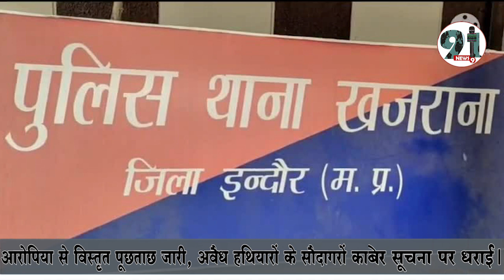अवैध देशी पिस्तौल के साथ महिला आरोपी पुलिस खजराना की गिरफ्त में।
मुखबिर की सूचना प्राप्त हुई की एक महिला थाना क्षेत्र में  अवेध हथियार की खरीद फरोख्त करने खडी हैं। सूचना पर विश्वास कर महिला आरोपि निकिता पति दीपक पंवार उम्र 23 साल निवासी ग्राम नारिया खेड़ा थाना बरोठा जिला देवास की रहने वाली है जो वर्तमान में इंदौर की फिनिक्स सिटी लसूड़िया में रह रही थी  को घेराबंदी कर पकड़ा जिसकी विधिवत तलाशी लेते *01 देशी पिस्टल जप्त किया ।